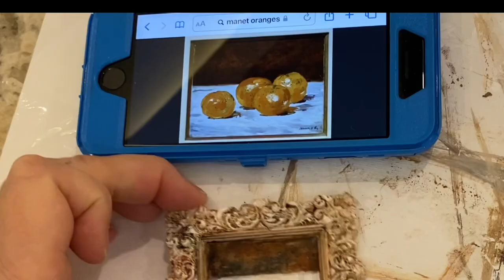Tiny Painting in the Style of Manet.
Creating miniature art in the style of famous artists. This week I choose some favorite impressionist still life’s. . In the this video, I’m inspired by Eduard Manet’s “Four Clementines.”

Supplies:
Assorted acrylic paints, small chipboard surface.

My resin frame is made from the IOD Frames Mould